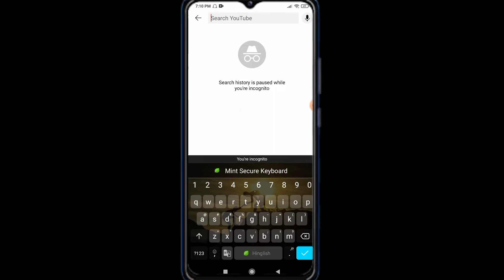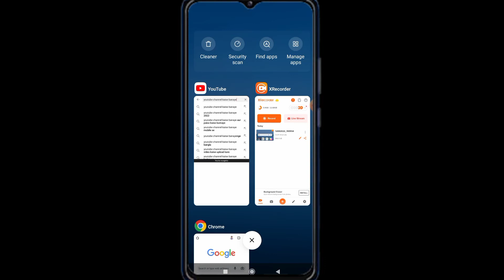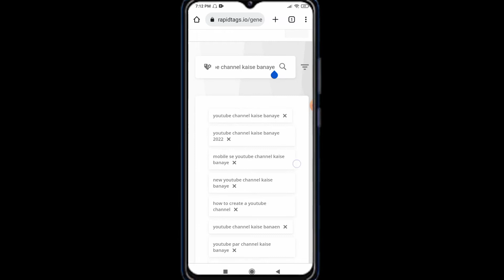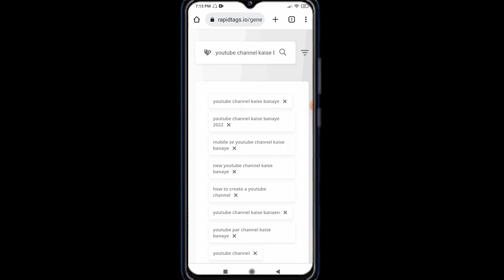how to viral tags Kaise Pata Kare || viral tags Kaise Pata Kare mobile se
hello friends is video mein bataya Hun Ki viral tags Kaise pata kar sakte hain

how to viral tags Kaise Pata Kare
viral tags Kaise Pata Kare mobile se
,viral touch Kaise Pata Karen
Viral tags YouTube
Viral video tags for YouTube
Tag finder website
Rapidtags
Youtube video ka tag kaise pata Kare
Tag lagane ka tarika
YouTube per video upload Kaise karen
Rap tags for YouTube
viral tag Kaise Pata Karen 2022
viral tags kaise pata kare mobile
se
viral tags kaise pata karen 2022
viral tags kaise pata kare video
viral hoga